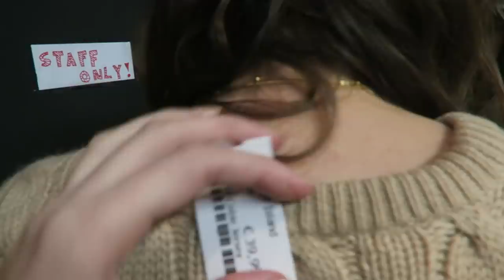VINTAGE KLEDING SHOPPEN VOOR DE HERFST MET LENETTE! ✨🍂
Deze keer ga ik samen met Lenette op zoek naar tweedehands herfst items! We gingen naar Vintage Island in Leiden en natuurlijk zijn we weer geslaagd 🎉

• Jas: Vintage
• Tas: Vintage
• Broek: Levi's
• Kettingen: YesStyle
• Oorbellen: Imagine
•  Schoenen: ZARA